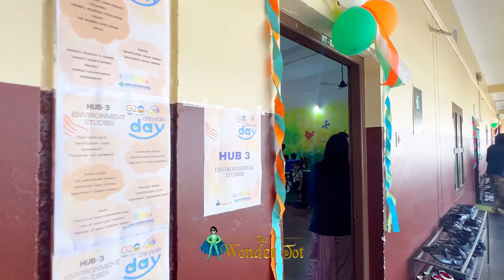Chrysalis Day | Wonder Tot